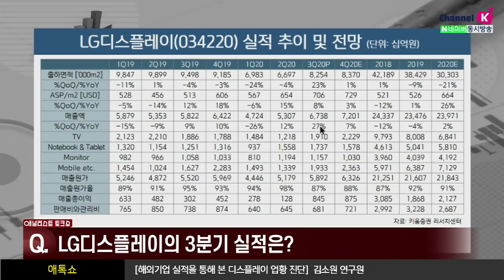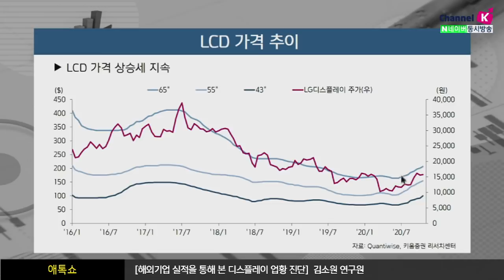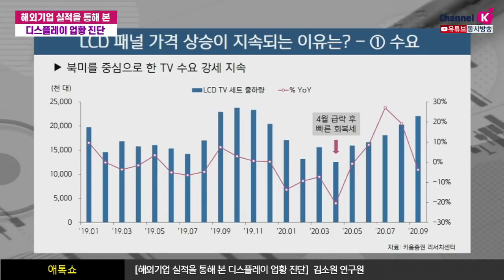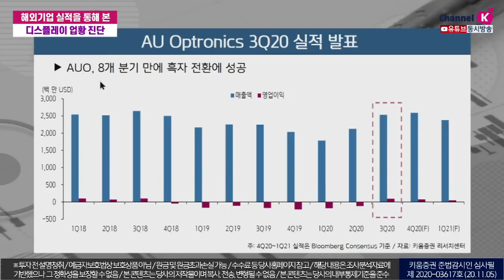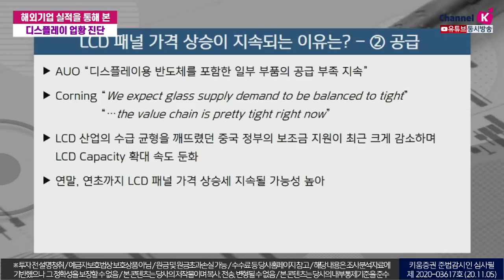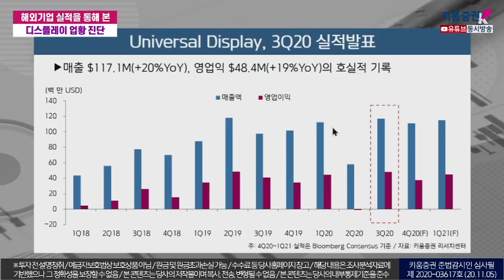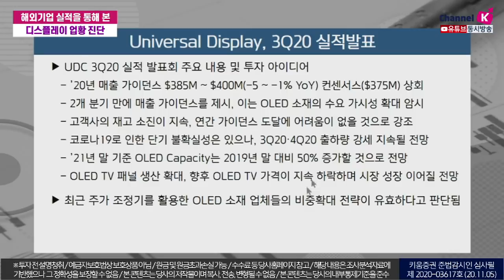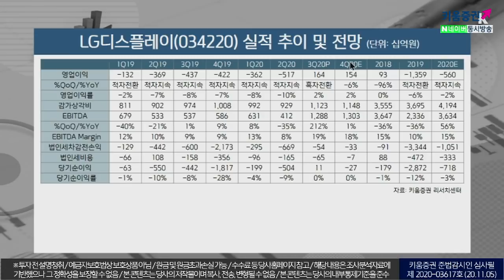심상치 않은 LCD 패널 가격상승! LG디스플레이 주가도? (애톡쇼.주식투자/20.11.05)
00:00 오프닝
00:25 LG디스플레이 3분기 실적은?
03:15 LCD 패널 가격 상승...그 이유와 추세 전망은?
17:08 Universal Display 3분기 실적발표
26:49 LG디스플레이 실적 추이 및 전망
강병욱&김주연 채널K 앵커, 김소원 키움증권 기업분석팀 연구원